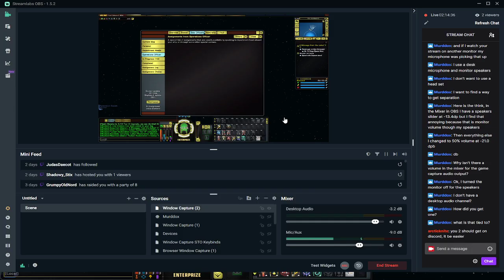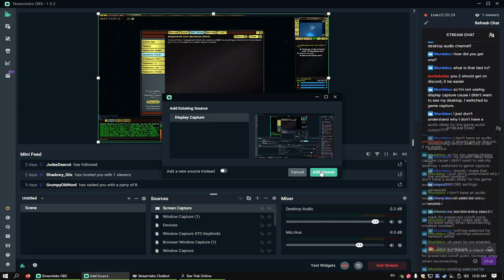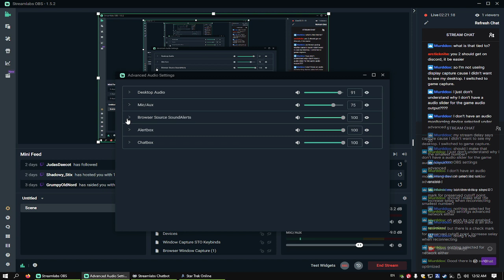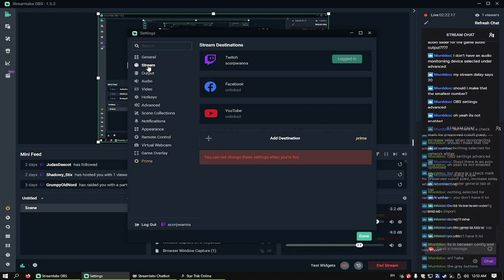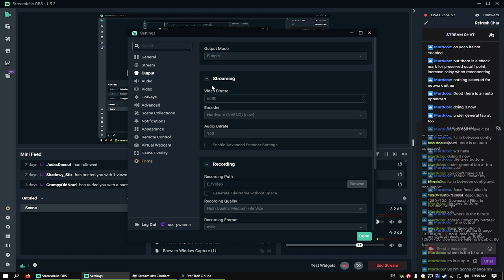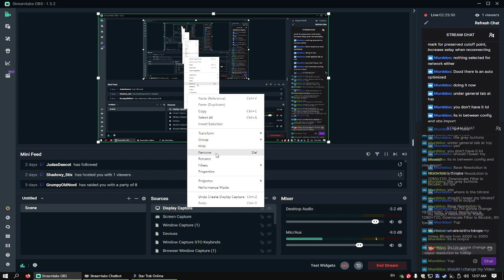Star Trek Online - Just Playing - Oct. 31 2021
Quick Gameplay, tried to help Murddox with his streaming.